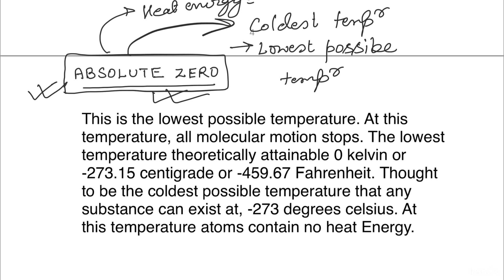DAY 35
Become Best Student of Science by only Study 5 minute per day